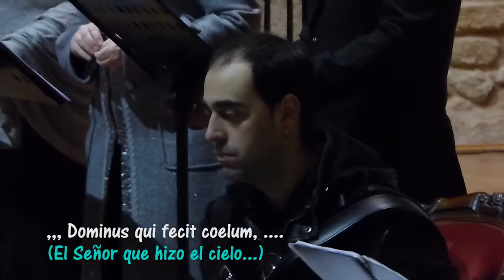Benedicat vobis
Fragmento del concierto que la agrupación ARS MUSICAL de Béjar realizó en la localidad de Bogajo el día 25 de Diciembre de 2014.